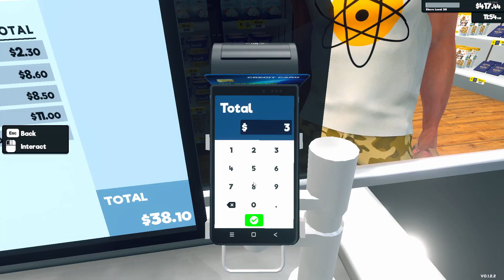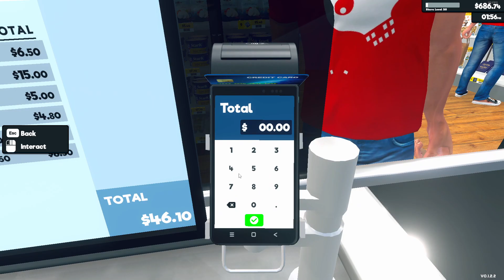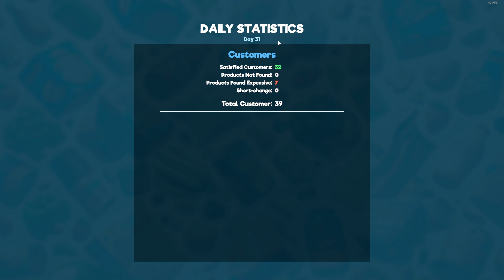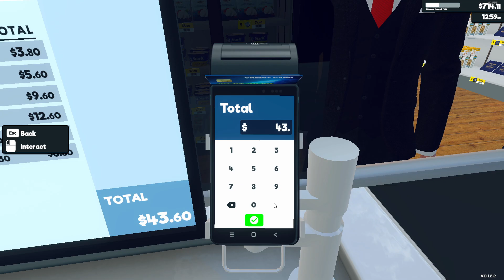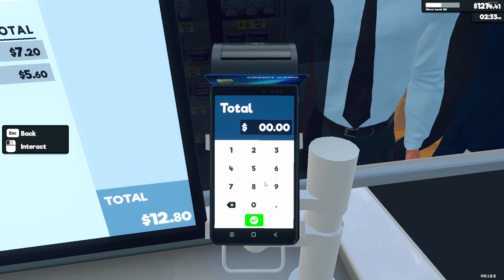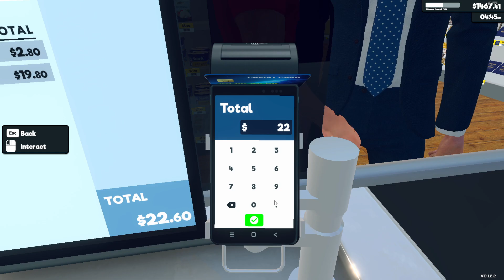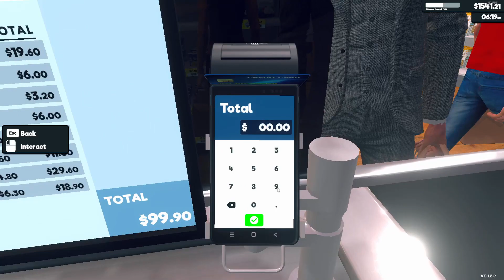#19 Supermarket Simulator | Päivä 19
Huhheli hei ja tuotteen myynti, vieläkin pärjää, mutta laajennusta tarvitsisi kipeästi. Hoidetaan se kuntoon kohta